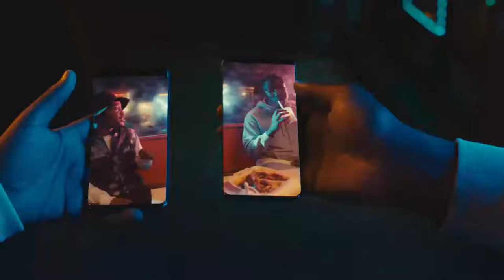Converse “Create Now. Create Next”- McCann Worldgroup